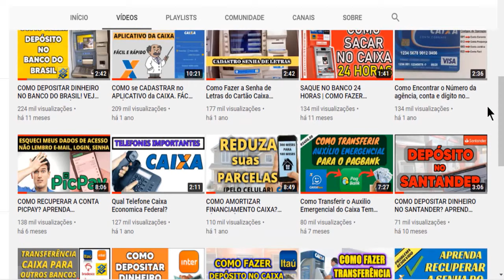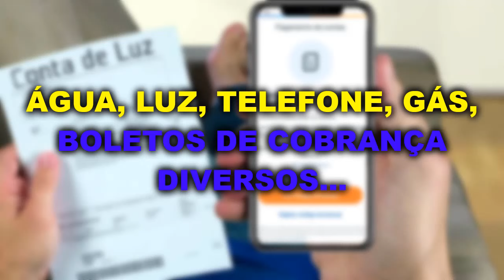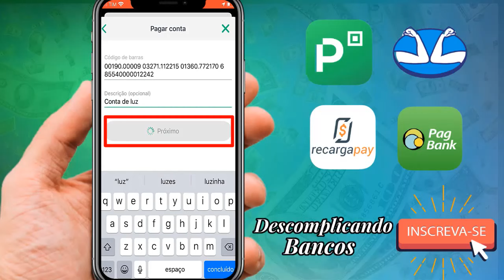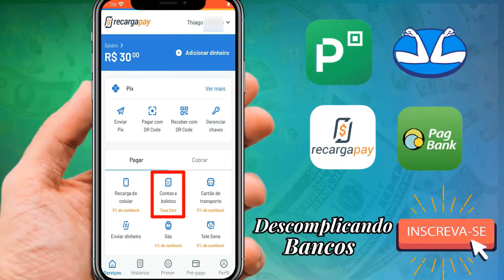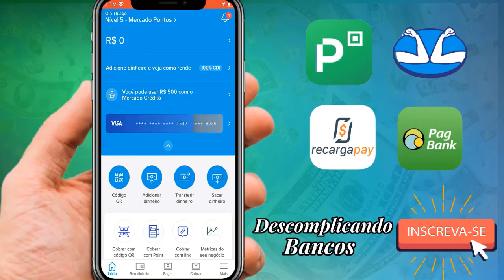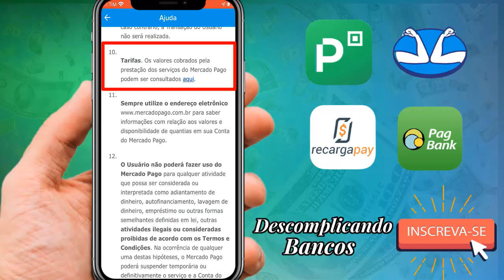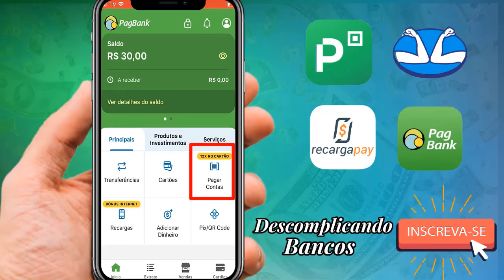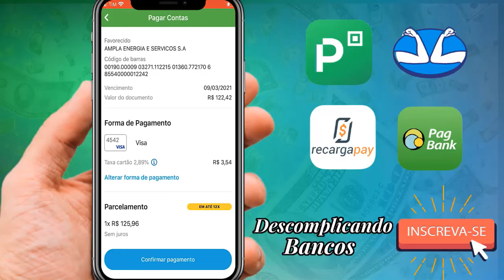Como Pagar Boleto pelo Cartão de Crédito É Possível Pagar Contas pelo Cartão Sem Taxas e Tarifas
Neste vídeo eu mostro como Pagar Boleto pelo Cartão de crédito sem pagar nenhum valor adicional por isso, nem taxas, tarifas e nem iof.
Analisamos as 4 maiores aplicativos de pagamentos/contas digitais Picpay, Recargapay, Mercado Pago e Pagbank. Mostrei qual desse vale a pena pagar pagar contas no cartão de crédito, porém se você estava querendo pagar desta forma porque está sem dinheiro, tome muito cuidado para não se enrolar ainda mais, pois apesar de você está resolvendo um problema no presente, pagando a sua conta, você está criando um compromisso futuro no cartão de crédito, e quando a fatura chegar você já tem que ter conseguido a quantia necessária daquela conta.

Uma coisa bem interessante quando você paga contas pelo cartão de crédito é porque vai acumulando pontos, que depois pode ser convertido por milhas, na qual você pode usar para comprar a passagem aérea da sua próxima viagem ou até mesmo pode vender as milhas e ganhar um bom dinheiro com isso.

Em resumo do que foi falado aqui no vídeo os melhores aplicativos para pagar os boletos pelo cartão de crédito, são:

1 - Mercado Pago- Você poderá pagar até R$ 500,00 de boletos sem pagar nenhuma taxa
2 - RecargaPay - Você pode pagar boletos até R$ 100,00 sem pagar nenhuma tarifa
3 - Pagbank - Apesar de cobrar tarifa em qualquer boleto que você pague no aplicativo, o Pagbank cobra uma taxa um pouco menor para pagar boleto com cartão de crédito, a taxa aplicada no momento que gravei esse vídeo (01/03/21) é de 2,89%
4- Picpay - Apesar de ser um ótimo aplicativo, no quesito taxas o Picapy é o que oferece menos vantagem pois ele cobra 2,99% em qualquer transação que você for pagar boleto pelo cartão de crédito.

VD128